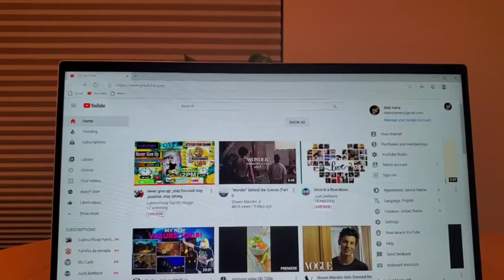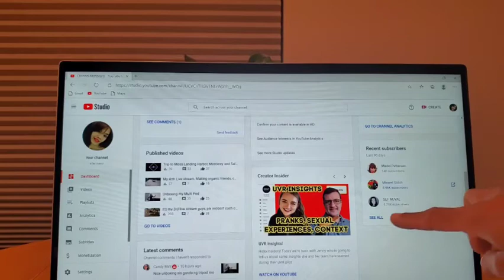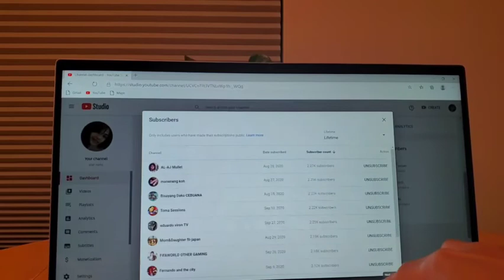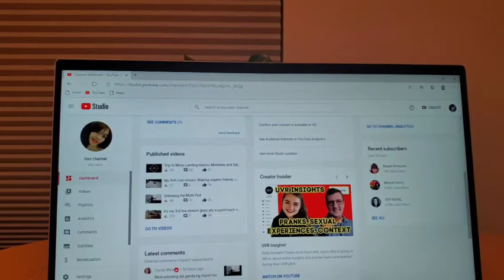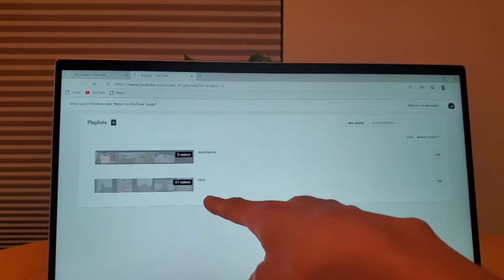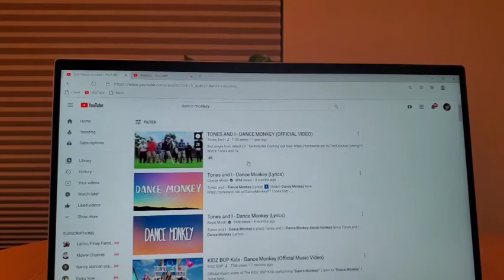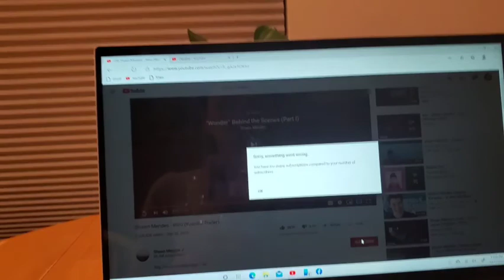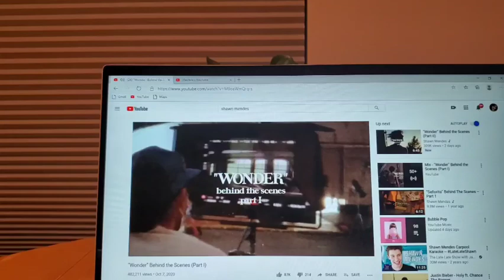How to find out your Subscribers and Total Subscriptions